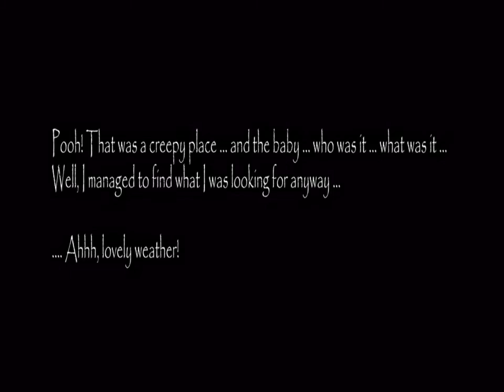SLENDRINA HAS A SECRET BABY! - (Slendrina Asylum)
Find 8 pages in the Asylum and leave the Asylum.
There’s also a secret in the asylum which is THAT SLENDRINA HAS A BABY!